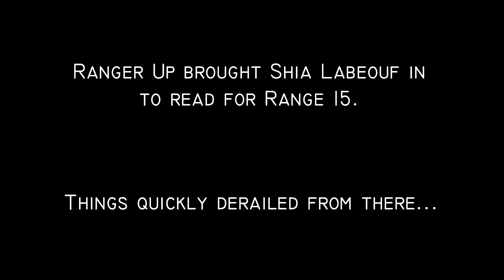Shia LaBeouf tries out for Range 15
need some A-listers for their upcoming movie, Range 15. Who better than Shia LaBeouf, right?